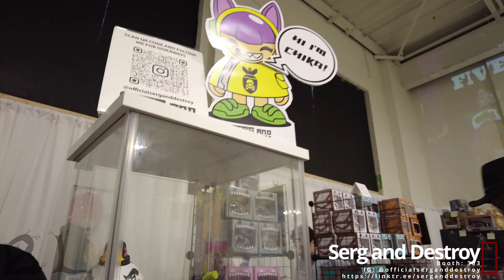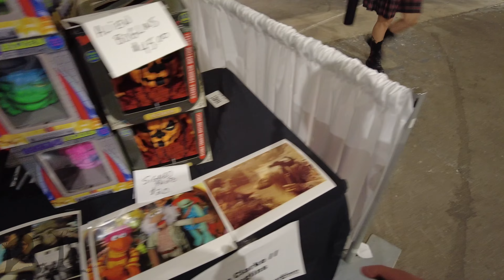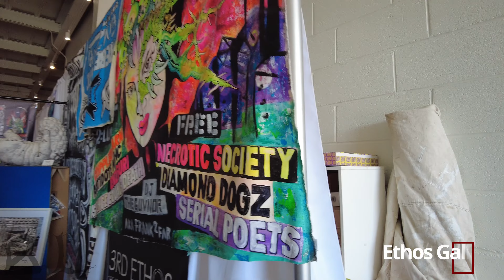5 Points 2022 Commentary [5/6]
My commentary of the 2022 Five Points Fest Show in Brooklyn, NYC at Zero Space.

Please let me know if you have any questions or comments!

Artists in this video:

Concrete Jungle Studio
Booth: 165

Stormy Vault
Booth: 164

Toki Doki
Booth: 172

FU Stamps
Booth: 166

5th Turtle
Booth: 174

Eddie in the City
Booth: 173

Bunny Mischief
Booth: 173

Doom Co Designs
Booth: 304

Rick Sans
Booth: 303

Serg and Destroy
Booth: 303

The ToyChronicle
Booth: 308

RLUX Customs
Booth: 176

Martian Toys Satellite
Booth: 176

Toy Tokyo
Booth: 170

Clutter
Booth: 114

Newtown HQ
Booth: 133

Ethos Gallery
Booth: 135

Ron English
Booth: 127

From Beyond Fx
Booth: 125

My Plastic Heart
Booth: 128

Kaiju Steven
Booth: 124

The Plastic Pizza
Booth: 124